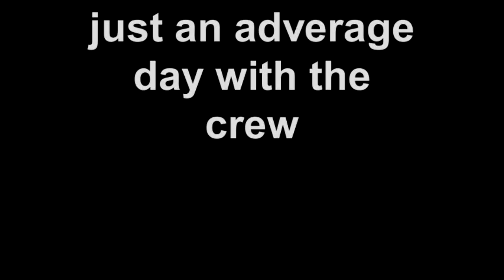just a normal day with the crew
if the title doesnt describe it enough than your an idiot. also i was testing my new flip video